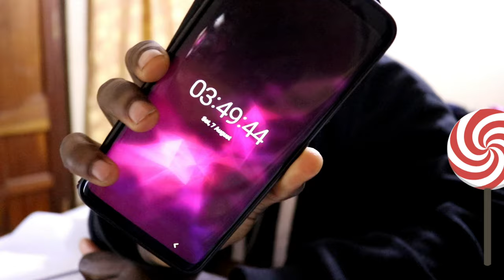Vlog Dayyy/A Walk Through the Off Campus Hostels ( KNUST)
Hey Guys..So a little vlog dayy, taking a stroll through the off campus hostels in KNUST. Hope you like and enjoy the video❤️

🌼ABOUT ME 🌼
Do mostly natural hair videos, lifestyle and skincare. I love to try and test various hair growth methods and natural hair styles, do challenges with friends and share a little about myself once in a while😁

BUSINESS PAGE
Crowned Coterie